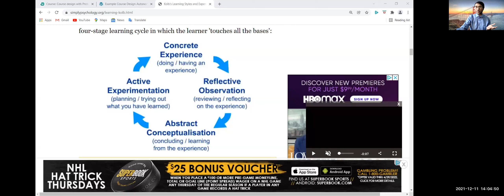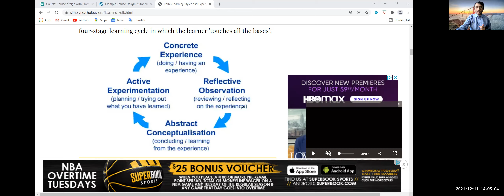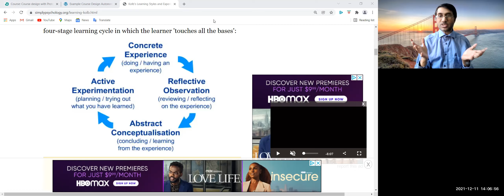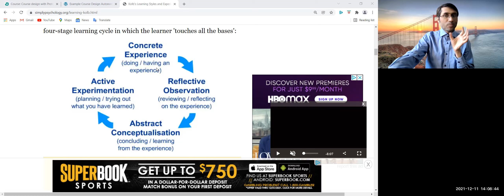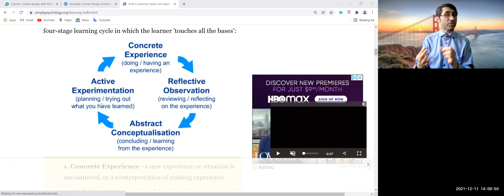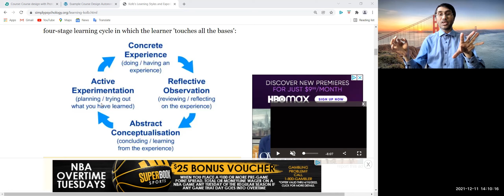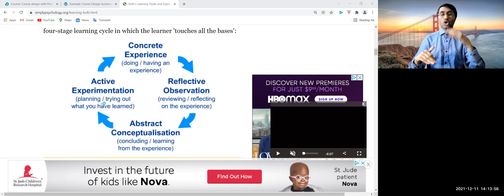Part-1: Demonstrate an Example Course Design:পার্ট-1: একটি উদাহরণ কোর্স ডিজাইন প্রদর্শন করুন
About the Course:
আমি (সাইদ আহমেদ) কানাডার রায়ারসন ইউনিভার্সিটিতে একটি শিক্ষণ দক্ষতা প্রোগ্রাম সম্পন্ন করেছি।. কার্যকরী পাঠদান কোর্সে স্বাগতম। এই কোর্সটি উচ্চ শিক্ষায় কার্যকরী পাঠদান সম্পর্কে। আমি যে ধারণা এবং পাঠ নিয়ে আলোচনা করব তা শিক্ষার অন্যান্য স্তরেও প্রযোজ্য হবে। এই কোর্সে, আমি উচ্চ শিক্ষার সমস্যা এবং চ্যালেঞ্জগুলি নিয়ে আলোচনা করব এবং ব্যাখ্যা করব। এছাড়াও, আমি এই চ্যালেঞ্জ মোকাবেলায় কার্যকর শিক্ষণ দক্ষতা দেখাব। আমি কার্যকর শিক্ষণ দক্ষতার জন্য তত্ত্ব, ধারণা এবং ধারণা নিয়ে আলোচনা করব। শিখতে, অনুশীলন করতে এবং দক্ষতা অর্জনের জন্য আপনার কার্যক্রম থাকবে। কার্যকর শিক্ষাদানে আপনার জ্ঞান এবং দক্ষতা প্রদর্শনের জন্য আপনার কাছে অ্যাসাইনমেন্ট এবং কার্যক্রমও থাকবে। কোর্সটি সফলভাবে সমাপ্ত হলে আপনি একটি ব্যাজ পাবেন।

Welcome to the course Effective Teaching. This course is about Effective Teaching in higher education. The concepts and lessons that I will discuss will also apply to other levels of education. In this course, I will discuss and explain the issues and challenges in higher education. Also, I will show the teaching skills that are effective to address these challenges. I will also discuss theories, concepts, and ideas for effective teaching skills. You will have activities to learn, practice, and gain the skills. You will also have assignments and activities to showcase your knowledge and skills in effective teaching. You will receive a badge at the successful completion of the course.